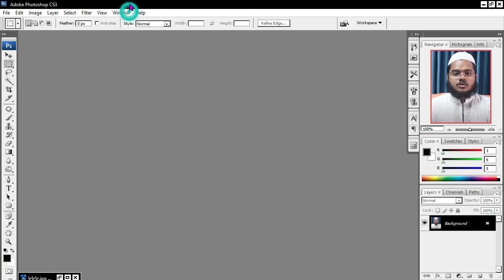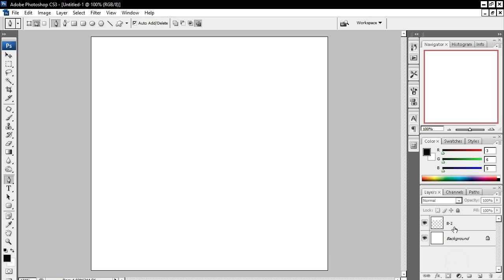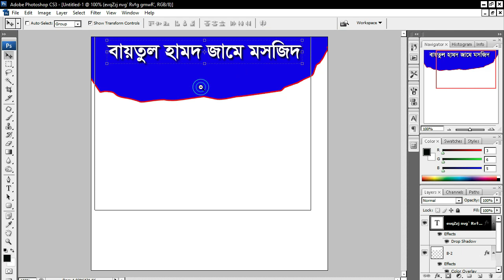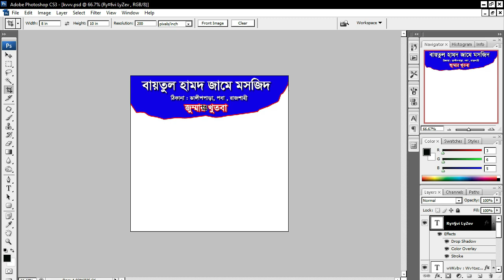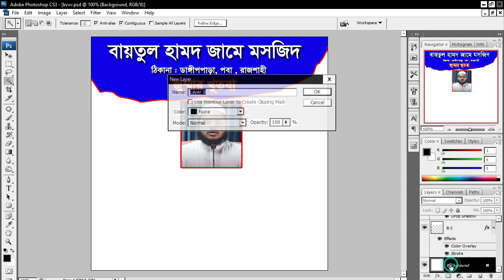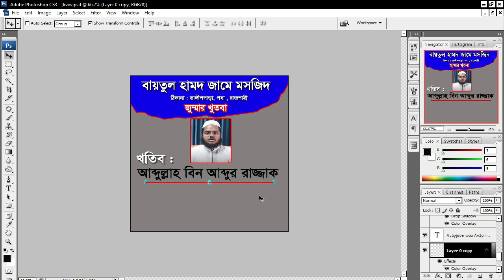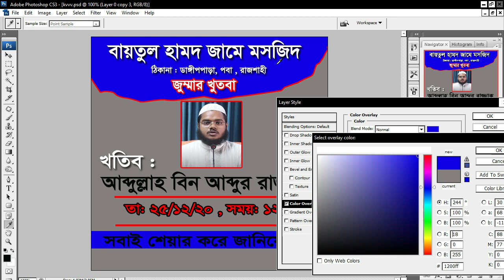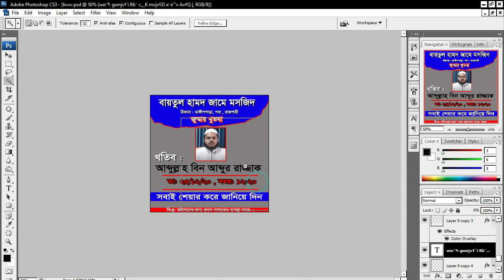ফেসবুক ব্যানার ডিজাইন । ফেসবুকের ব্যনার ডিজাইন । ফেসবুক পোস্ট এর জন্য ব্যানার ডিজাইন শিখুন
ফেসবুকে পোস্ট করার জন্য এক রং / সডিল কালার ব্যানার ডিজাই শিখুন খুব সহজেই ।